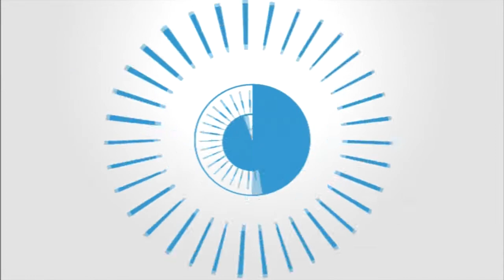PERJUANGAN DAN DO'A - Gembong Irama | NEW ELSHINTA (Live Karangasem Utara - Batang)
Malam Ramah Tamah Pernikahan Martha Prayoga & Nadilla Tamara Bella  Dk. Sulur, Karangasem Utara - Batang, 30 November 2019